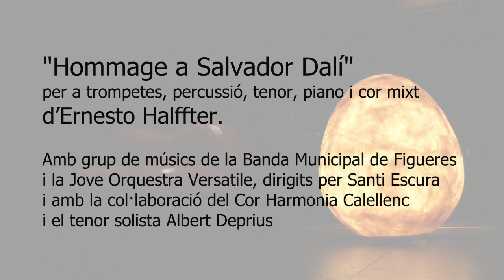Recuperen l'himne del Museu Dalí 40 anys després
Hommage a Salvador Dalí per a trompetes, percussió, tenor, piano i cor mixt d’Ernesto Halffter interpretat per un grup de músics de la Banda Municipal de Figueres i la Jove Orquestra Versatile, dirigits per Santi Escura i amb la col·laboració del Cor Harmonia Calellenc i el tenor solista Albert Deprius.